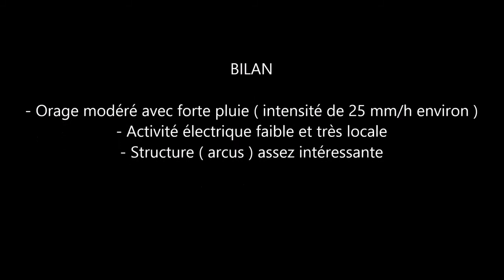Averse Orageuse Modérée | Tour-en-Sologne (41) | 11 Mai 2017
Vidéo faite et réalisée par meteoinfos41 vincent